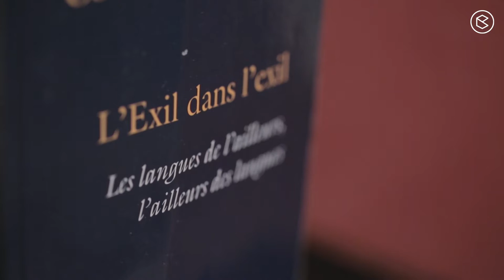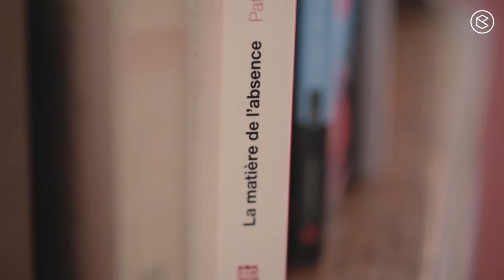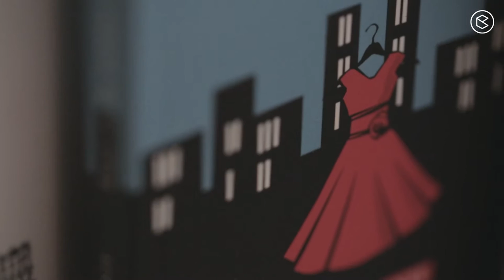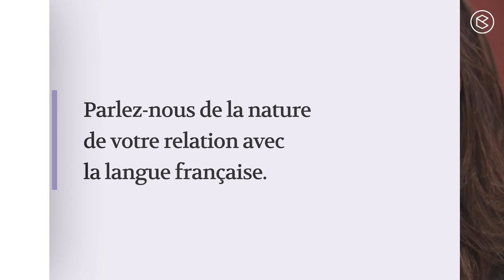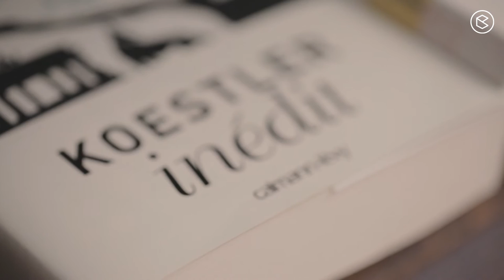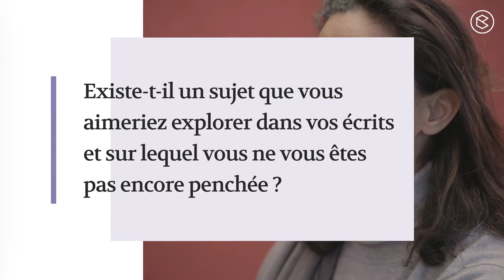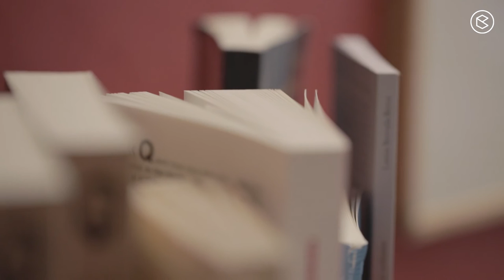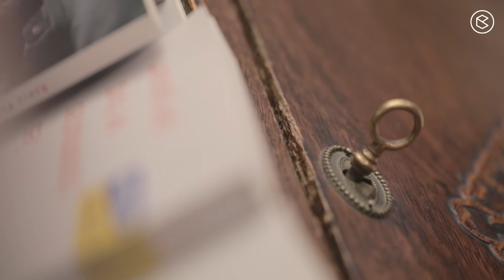LIRE LE MONDE avec Lamia Berrada-Berca, auteure franco-marocaine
LIRE LE MONDE est une série d'entretiens avec des auteurs du monde entier. Ils nous dévoilent les coulisses de la création et nous parlent des livres qu'ils aiment.

Lamia Berrada-Berca est une auteure franco-marocaine. Elle a publié un livre de poésie et cinq romans. Ses origines multiculturelles la conduisent à écrire sur le déplacement, le voyage et l’errance.